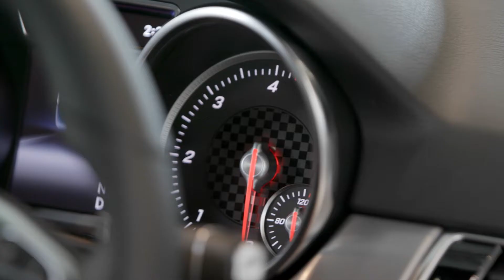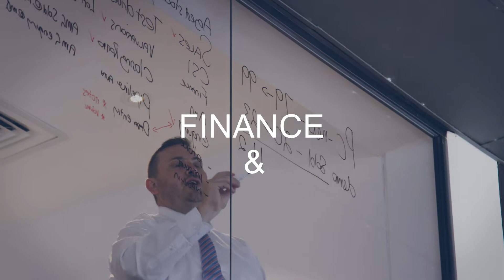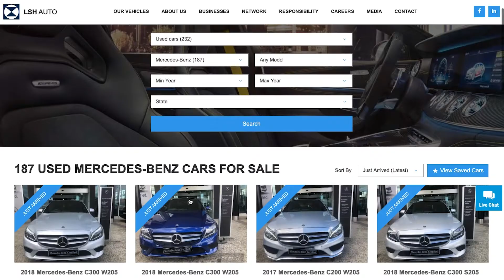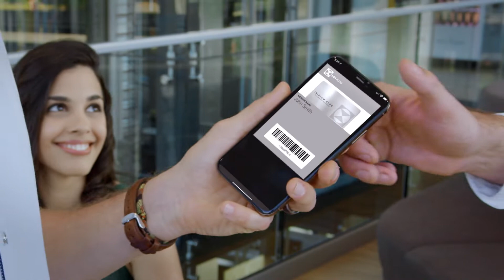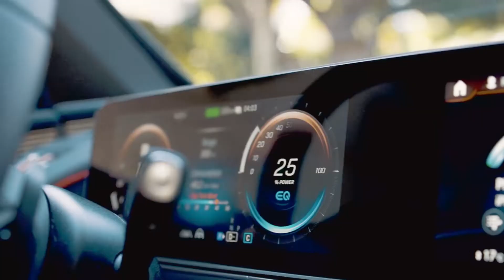LSH Auto Australia Corporate Film